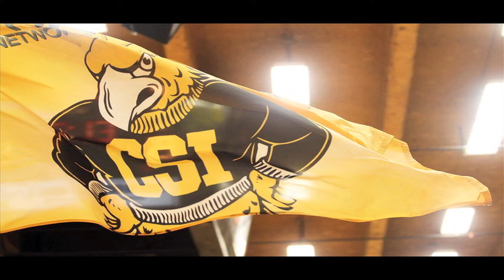Video: College of Southern Idaho Sports Images - 2013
Staff photographer Drew Nash's favorite images from covering the CSI Golden Eagles during 2013.